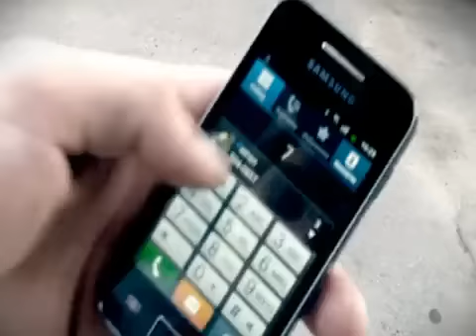velcom Smartfilm Глупость